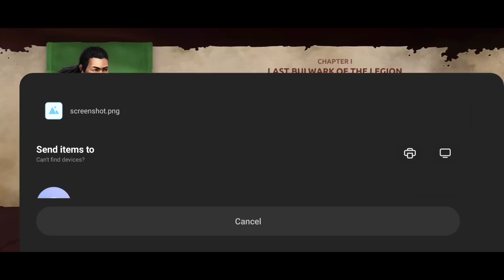Itu Vs Boss Jack Bulwark 🛡️ || Sf4 Story Mode Chapter -4 Final Fight ⚔️ || Shadow Fight 4 Arena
heyy everyone welcome back
here's itu vs boss jack Bulwark in shadow fight 4 arena